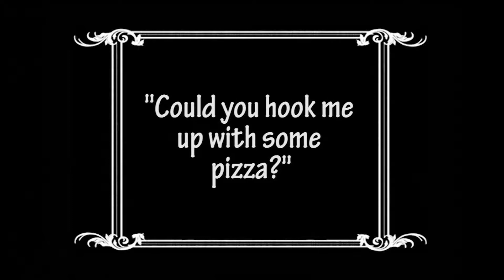BSB Dark Tower